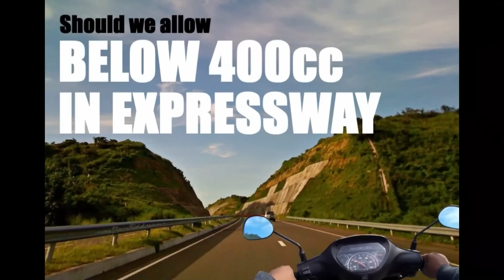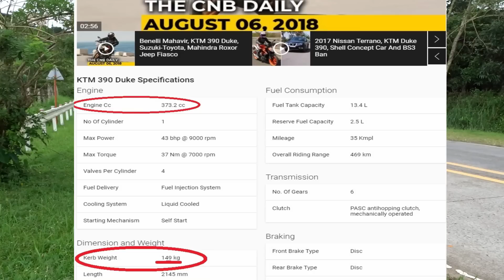Sub 400 In Expressway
Discussing if a sub 400cc motorcycle is capable of traversing the Philippine Expressways.